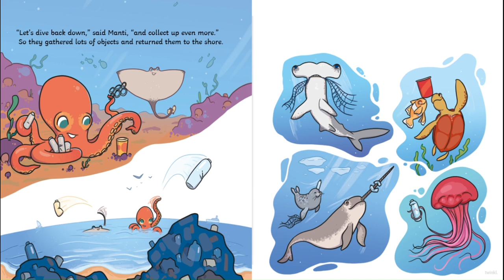THE UNDERSEA CLEANING SPREE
Plastic pollution in our oceans is an issue that children are increasingly aware of. Blub the octopus keeps finding strange objects in her underwater home. Together with her sea animal friends, she discovers that these items are pieces of litter discarded by humans. The sea creatures set about cleaning up the ocean and decide to throw the plastic pollution back to the shore. Will the humans change their ways?

The story is told from the sea animals' perspective, helping children to think about the impact caused by plastic in the ocean. The story looks to a possible future, with humans taking responsibility for their litter.